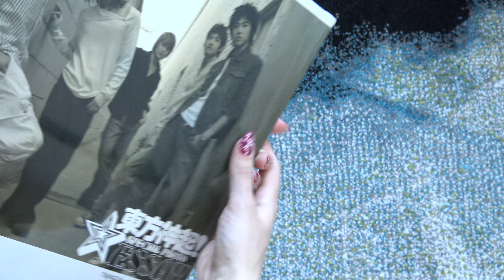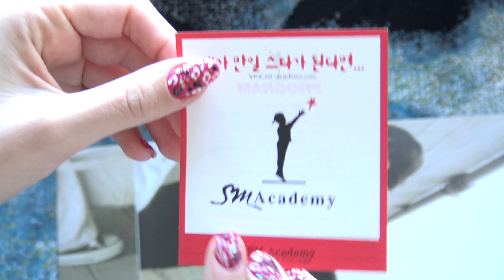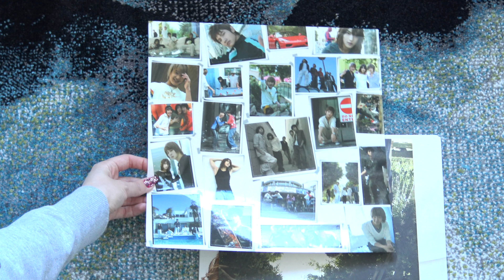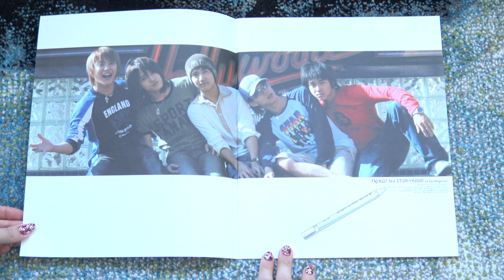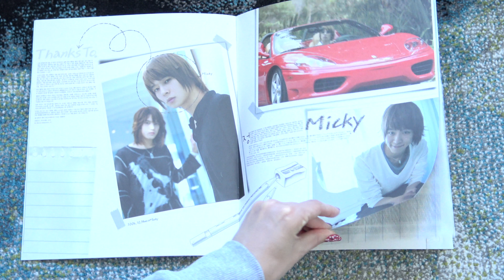Unboxing TVXQ! 동방신기 The 3rd Story Book Special Photo Essay In Los Angeles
Unboxing/Review of TVXQ! / TVXQ / 동방신기 / 東方神起 / 东方神起 / Tohoshinki / DBSK / Dong Bang Shin Ki The Third StoryBook Special Photo Essay In Los Angeles.

The Album comes with a CD, VCD, Photobook, Stickers, a Round Cardboard Thing and Posters.

Tracks on the CD:
1. 믿어요
2. Thanks To
3. TRI-ANGLE [Extended Version] (Perfomed By TVfXQ, BOA, The Trax)
4. 내 여자친구가 되어줄래?
5. Whatever They Say? (Accapella Version)
6. Million Men
7. 지금처럼
8. I Never Let Go
9. 꼬마야
10. 넌 언제나
11. HUG (포옹)
12. My Little Princess (있잖아요)
13. The Way U Are
14. TRI-ANGLE [TVXQ Version]

Contents of the VCD:
1. Intro (The 3rd Storybook intro)
2. Music video 'Hug'
3. Music video 'My little princess (original)
4. Music video 'My little princess (accapella)
5. Music video 'The way U are'
6. Music video 'Hotmail'
7. Music video 'Drive'
8. Music video '믿어요'
9. TVXQ! Album jacket sketch
10. TVXQ! Music video sketch
11. TVXQ! Self camera
12. TVXQ! In LosAngeles
13. Wallpaper
14. ScreenSaver